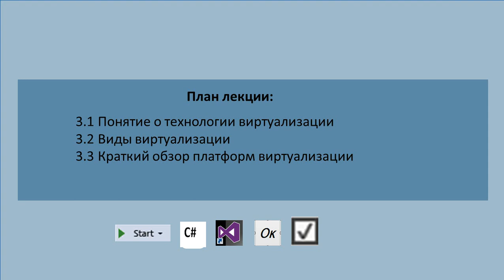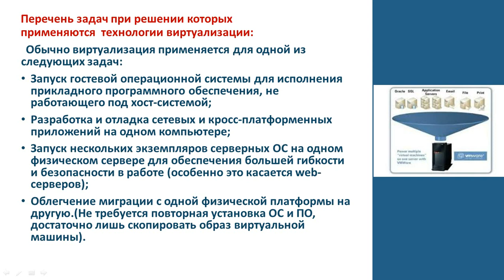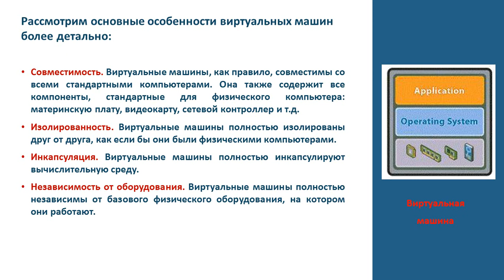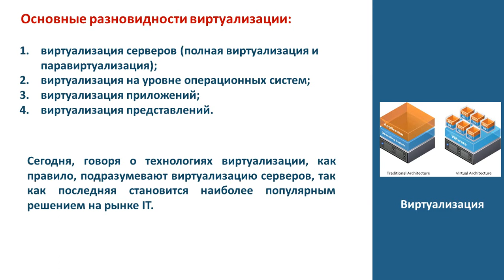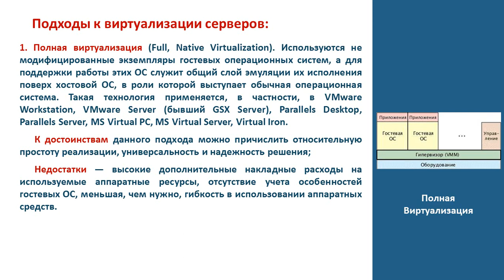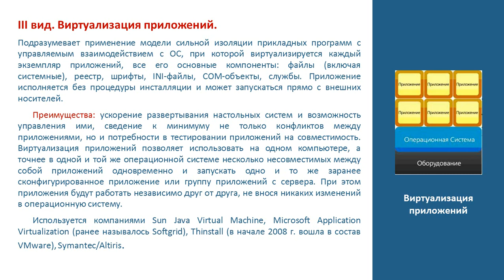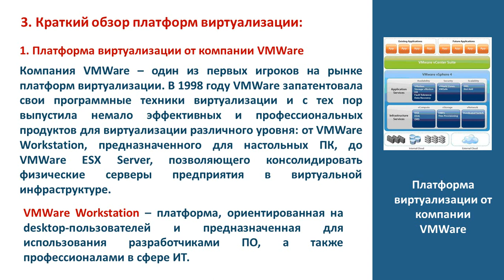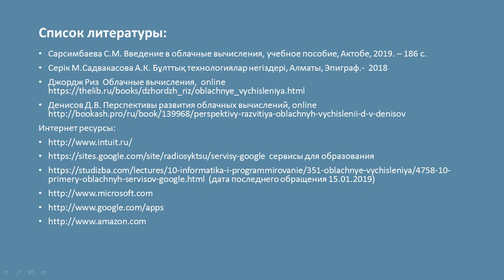Лекция 3. Основы обл выч. 4ИРО. Сарсимбаева С.М.